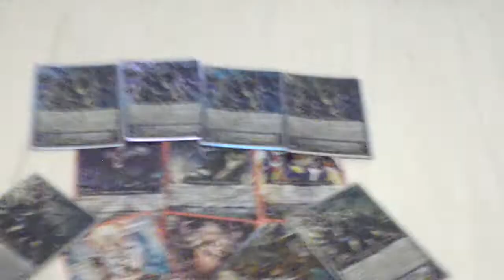Limit breaker (lucky draw)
Address:blk 292 street 24
Warning :this is only for singapore
Director:AxelTjio
Writer:Axel Tjio
Producer:Axel Tjio
       SPECIAL THANKS TO AXEL TJIO
Warning : this is a prank lol